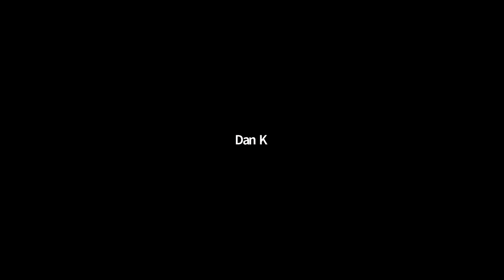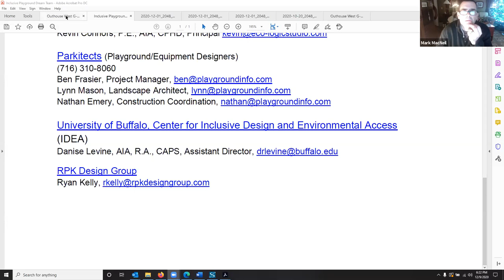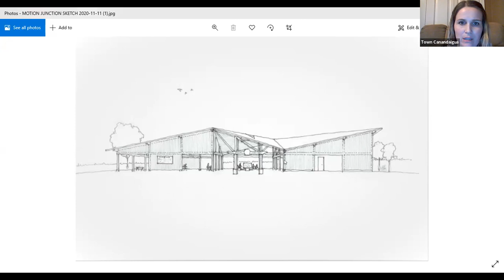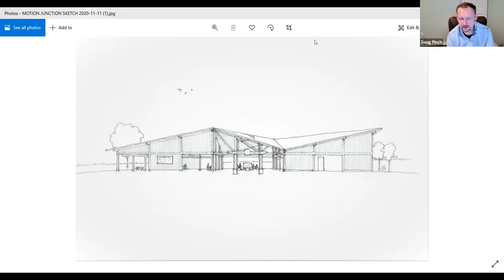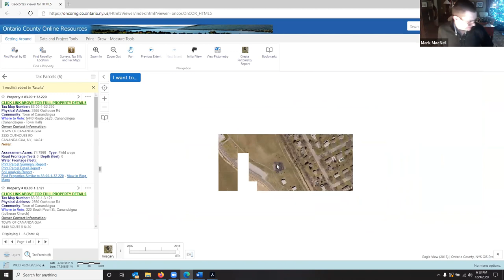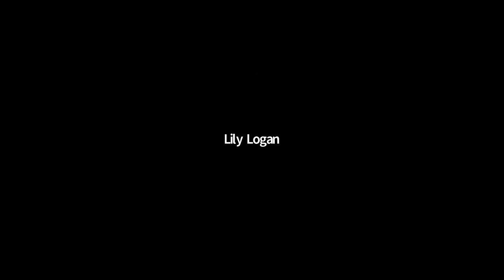December 9, 2020 - Parks and Recreation Committee